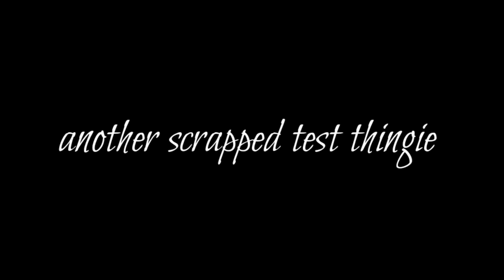Scrapped nightime scene